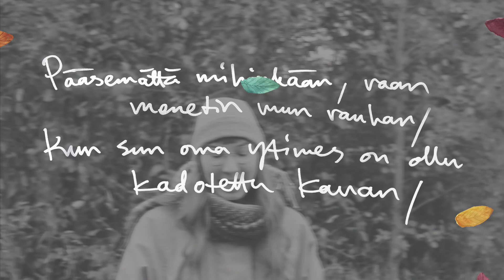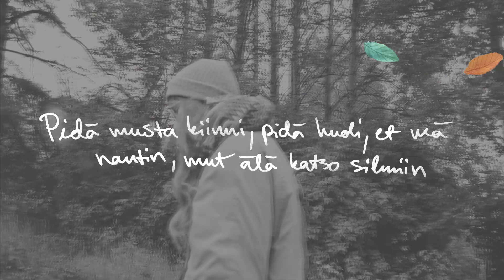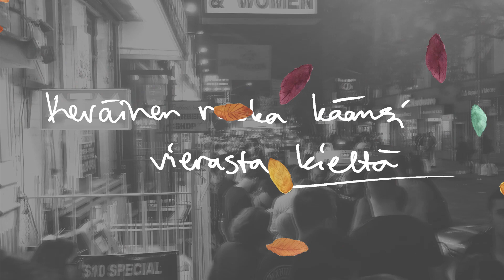Tulva - Kevätruska (Lyric Video)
Official Kevätruska Lyric Video

Video by Toni Simonen.
Lyrics by Peter Regalado, Matias Karppinen.
Production and arrangement by Matias Karppinen.